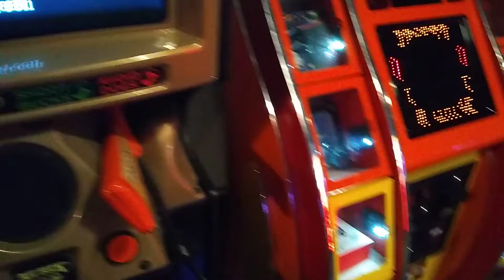Toy Soldier Claw Machine@Gophers Grill Shout out (Strong language not SUITABLE FOR KIDS)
Today I head to my local  Gophers Grill to face the Toy Soldier Claw Machine and I do a Shout out